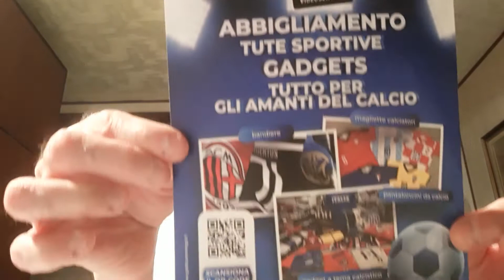Europeo femminile Olanda Svezia 1-1 grande equilibrio in çampo e risultato giusto.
Nel primo tempo passa la Svezia nella ripresa pareggia quasi subito l'Olanda poi qualche occasione per entrambe ma nulla di eclatante. A parte il topame.